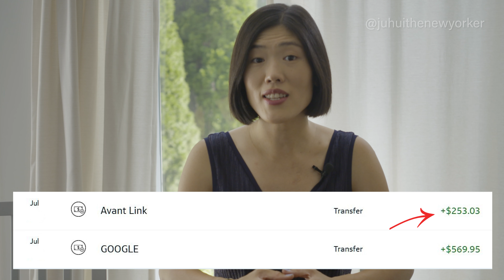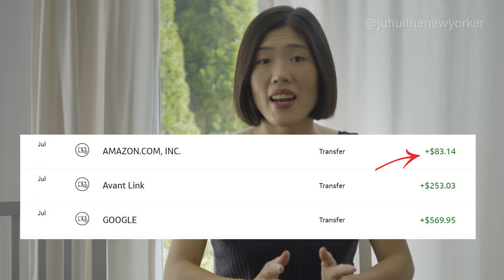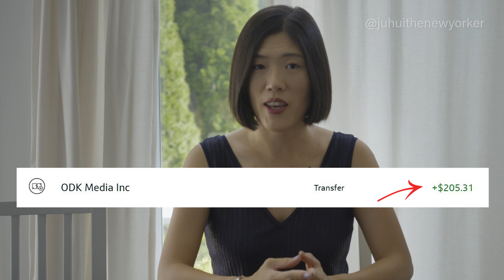I made $1,000 passive income this month as a YouTuber and an affiliate and a Content Creator.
I did it! I finally made the first $1,000 passive income this month as a YouTuber, an affiliate and a content creator. Here are the breakdown of my passive income. There are four sources: Google AdSense, Affiliate, Amazon associate and Streaming. In this video, I share not only how much I've made as a YouTuber, but also some important tips & tricks on how to make more money as a small YouTuber.